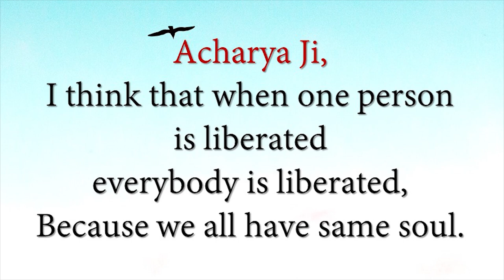Do all have the same soul? || Acharya Prashant (2017)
Video Information:
Shabdyog Session, 7.2.17, Ramana Kendra, Delhi, India

Context:
~ Do all have the same soul?
~ What is liberation?
~ How we achieve liberation?